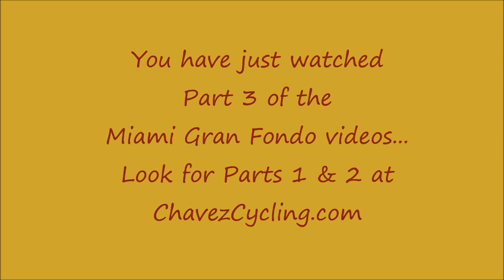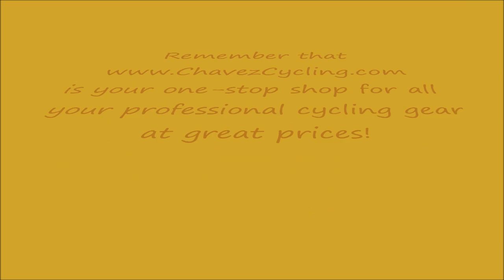Jan Ullrich Taking Pictures During Miami Gran Fondo Ride 2011 Part 3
Jan Ullrich, on top of being a great champion, he is also a noble man.  Watch this video to see how he took time to take pictures with riders during the 2011 Miami Gran Fondo ride.